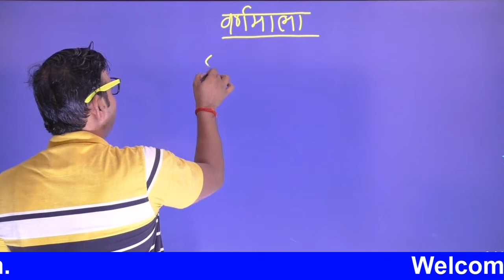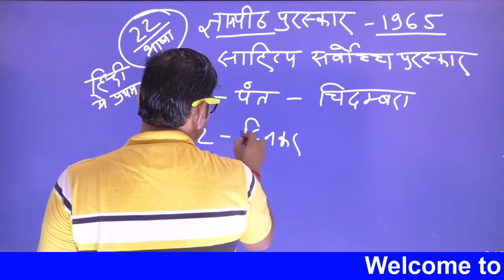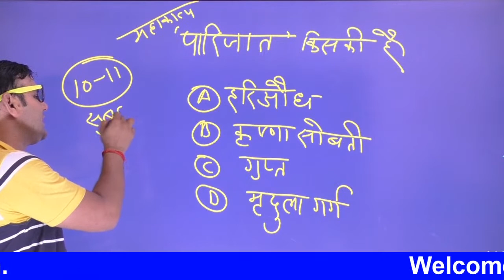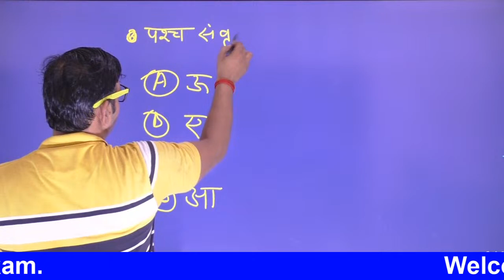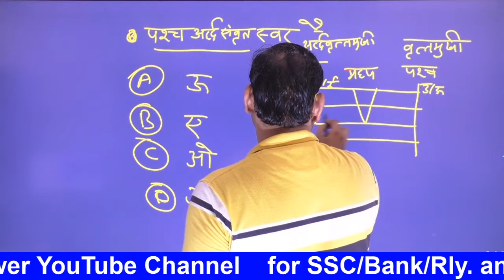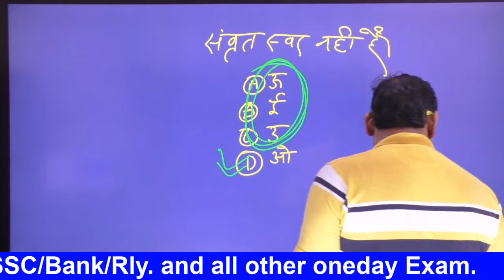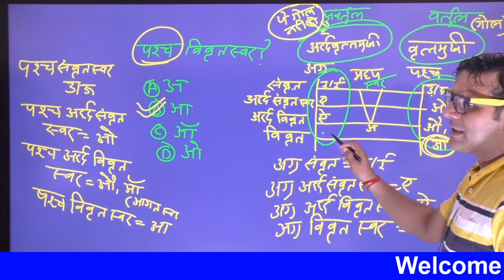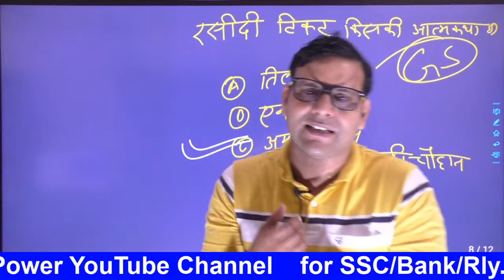NEW BATCH (UP-SI 2020)|| CLASS-5|| (HINDI))//// By:-JOSHILA SIR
SSC/BANK/RLY/UPSI/UPP